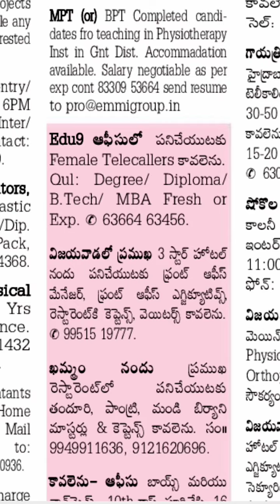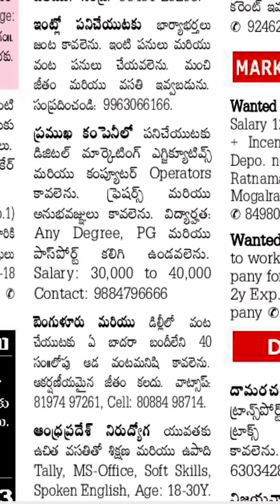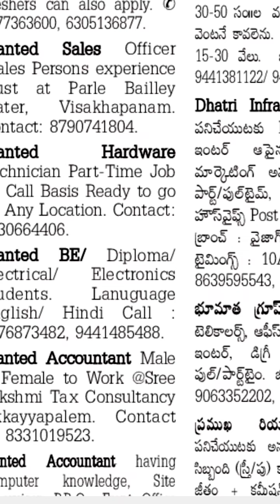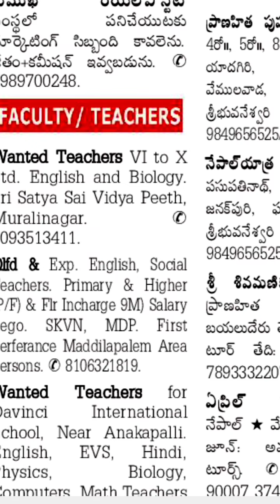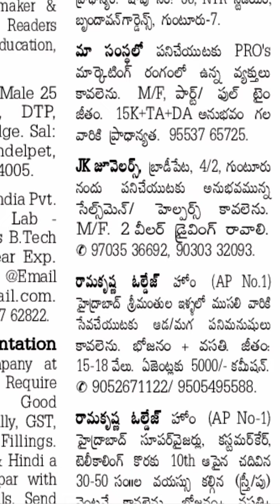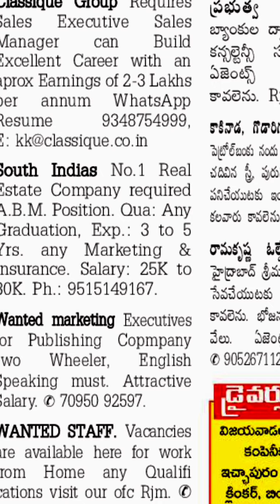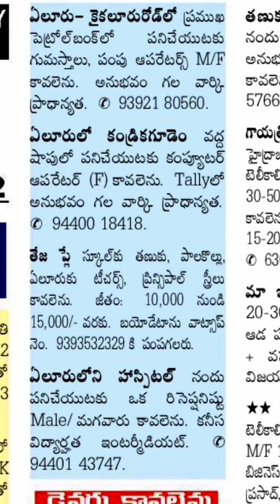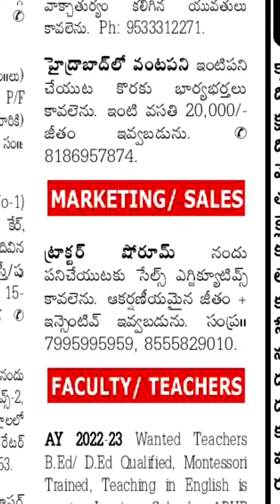Sunday jobs in Visakhapatnam|Vijayawada|| Guntur| East godavari|West godavari||Srikakulam 07-3-2022